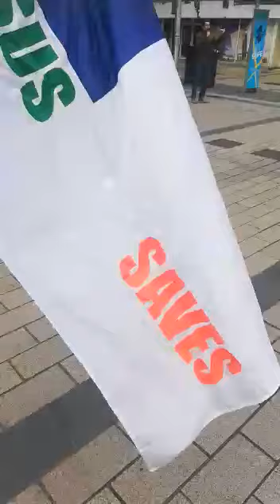Jordan with an urgent call to a serious faith in Christ.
Belfast Street Preaching